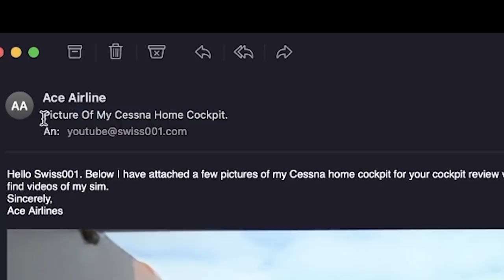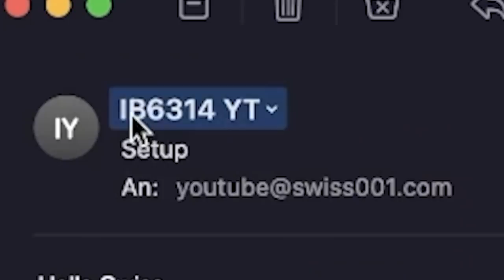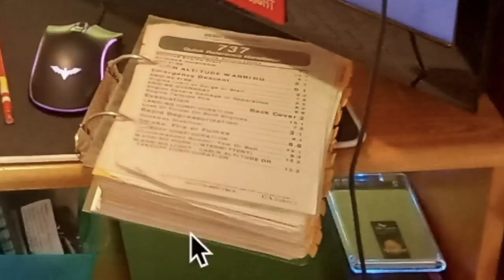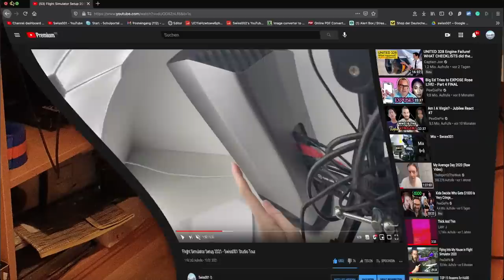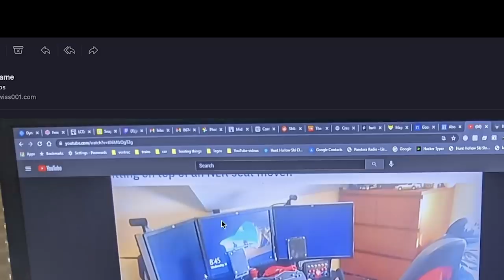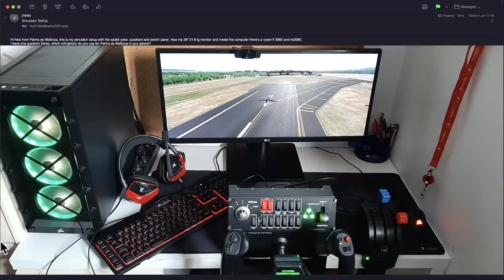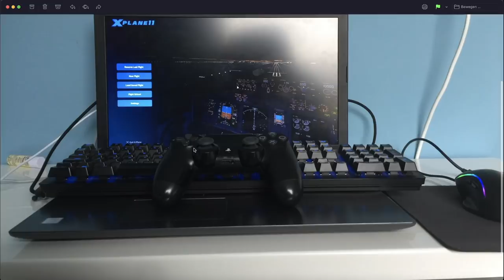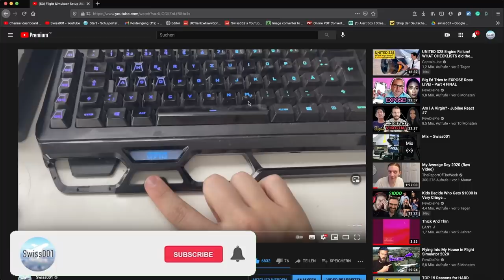The CRAZIEST Flight Simulator Home Cockpit Setup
Today's Video: The CRAZIEST Flight Simulator Home Cockpit Setup

Emil Trane
Patrick Fox
FalasiGamer
Alexander pace
Brady Brooks
OK
T Bone
C4 Shadow
CannedPig TV
pevetti
Tushar Agarwal
Cebu 516
Swiss001FanBoy
F. E kohlbrenner
TheBest RBLX
Stuntpilot22
Tim Kluttig
Ethan Glucroft
weebletter weed
Manuel Salmun

PC:
15" MacBookPro Touchbar (highest specs) for editing.

©Swiss001 2020